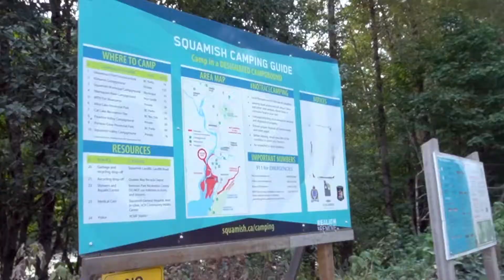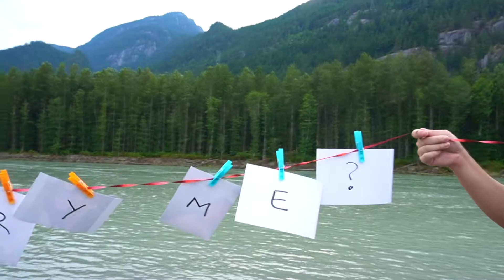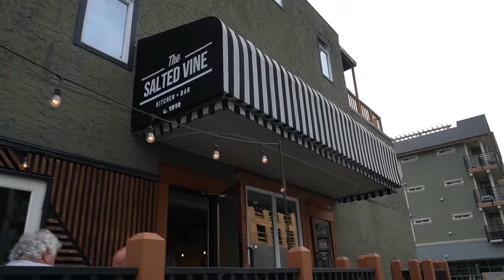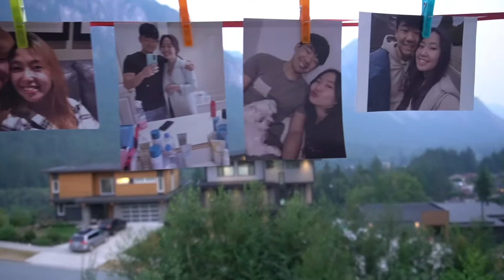My Brother PROPOSED! | Ian & Julie